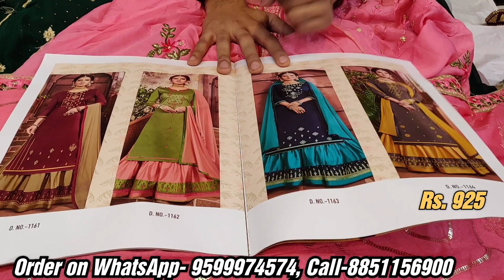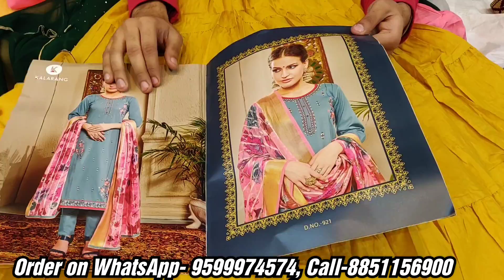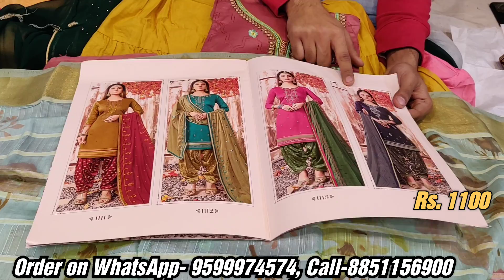पहली बार इतने काम दाम Ladies suit wholesale market in delhi Fancy cheapest suits in chandni chowk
Address:
Kamdhenu Textile
2755, Ground floor, Cheera Khana
Nai Sarak, Delhi-110006